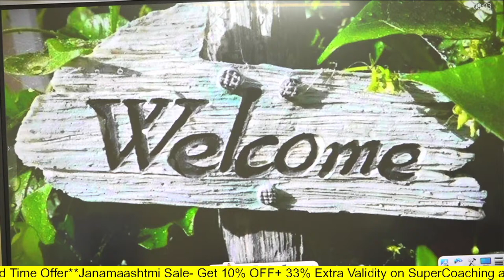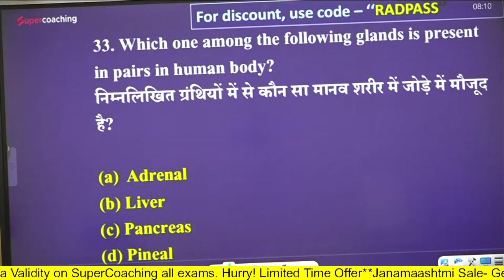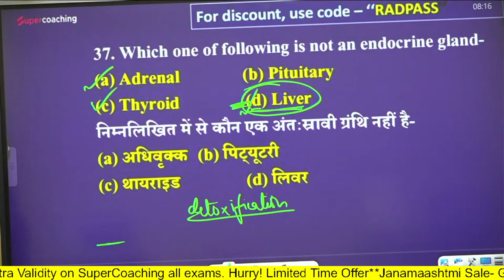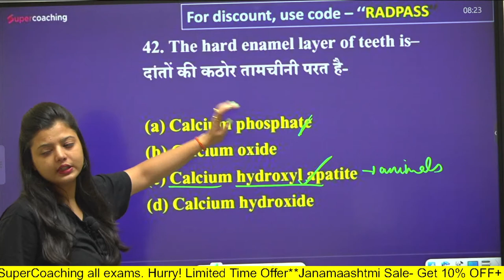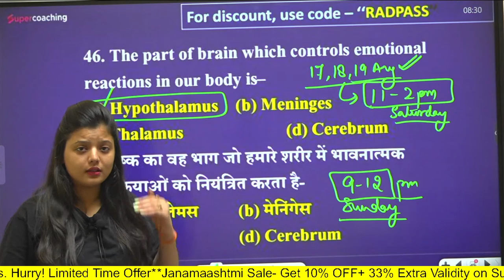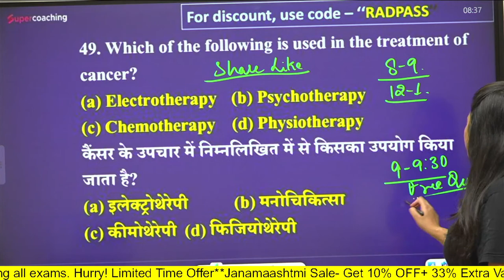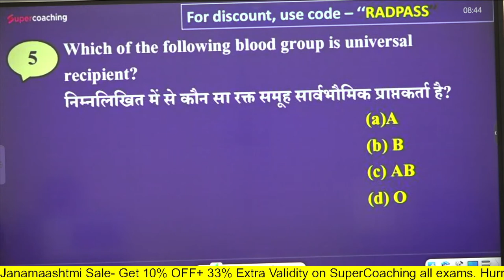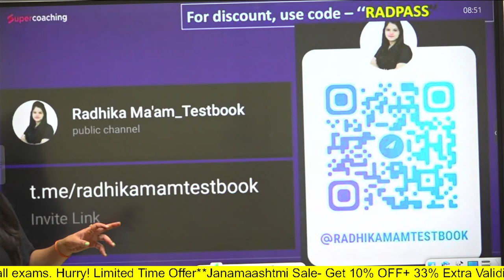Group D GS Expected Paper 2022 | Group D GS Mock Paper-02 | RRB Group D GS | By Radhika Mam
1. 20+ Courses by Super Teachers
2. 1500+ live classes by Experts
3. Dedicated doubt clearing sessions.
4. Take the advantage of real-time interaction with India’s best teachers
5. 200+ study notes for all subjects
6. 3000+ Full Mock Tests